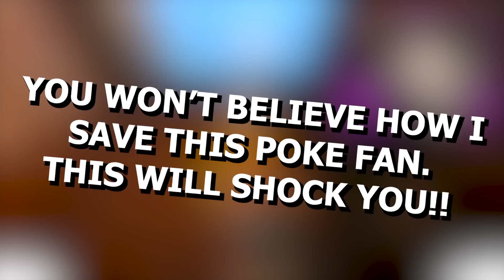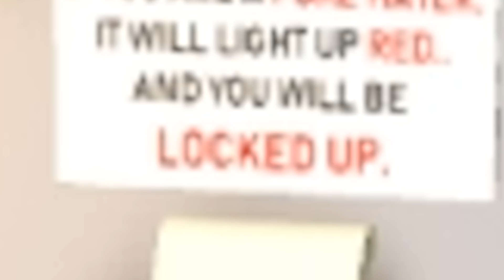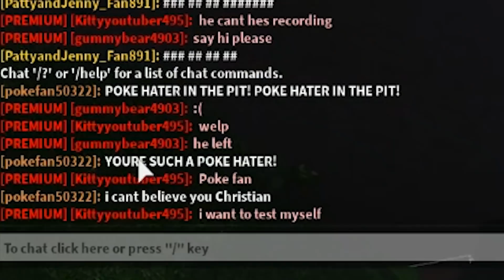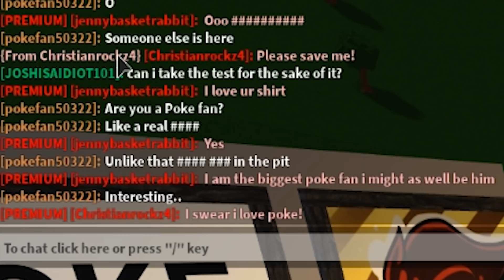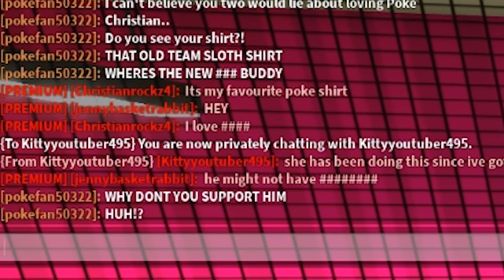POKE HATERS Captures POKE FANS.. I Had To SAVE HIM! (Roblox)